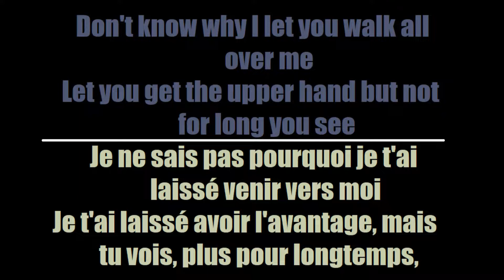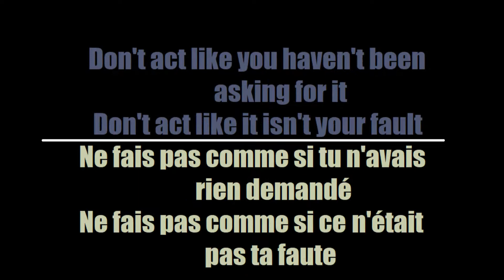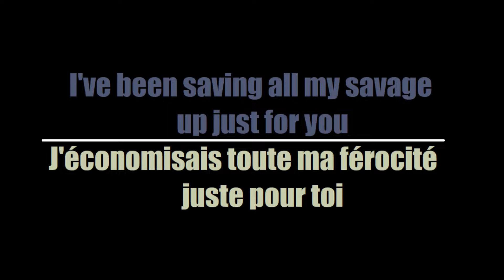Icon For Hire - Ready For Combat (Traduction Française)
Here's my French translation of "Ready For Combat" by Icon For Hire

Voici ma traduction Française de "Ready For Combat" de Icon For Hire